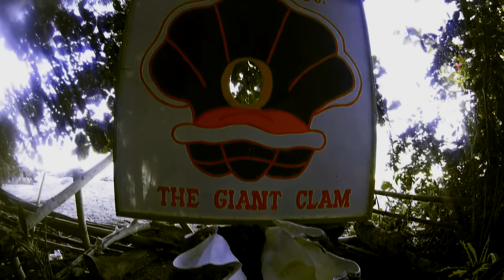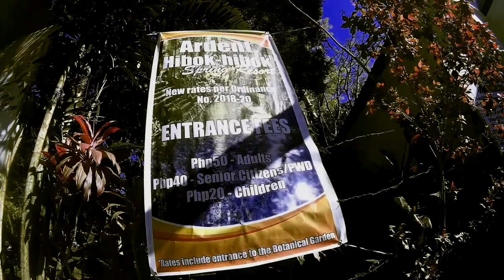Exploring Camiguin Island Philippines | Mariah Travel Vlog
This is my Part 2 vlog exploring the Island of Camiguin. :)

Please do watch it on HD for better quality. :)

You can also add me on my other socials. If you like!  😘